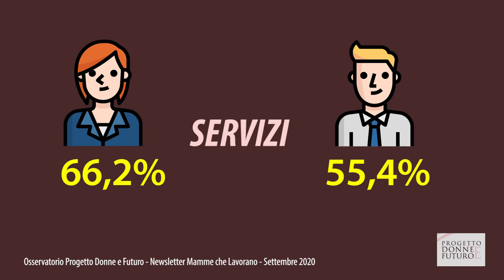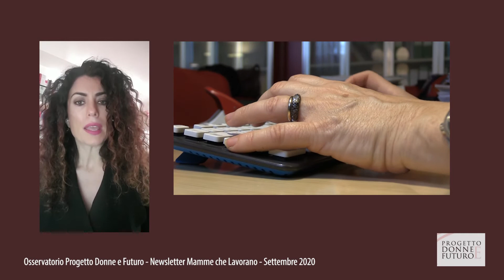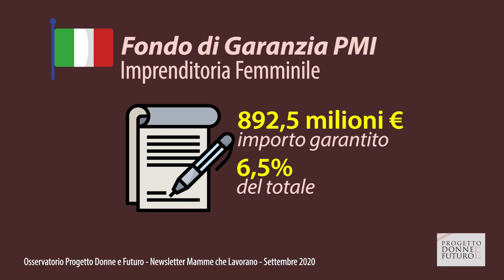Osservatorio Mamme che Lavorano - Newsletter Settembre 2020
La newsletter di Settembre 2020 dell'Osservatorio Mamme che Lavorano di Progetto Donne e Futuro si occupa delle imprese e della partite iva attribuite alle donne in Italia analizzando i dati forniti dal Ministero dell'Economia e dalle Camere di Commercio.